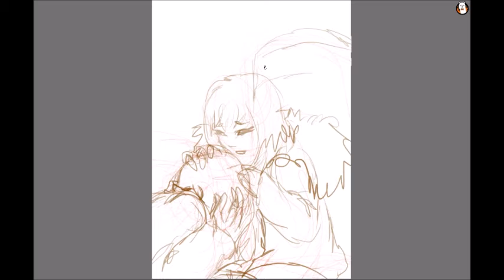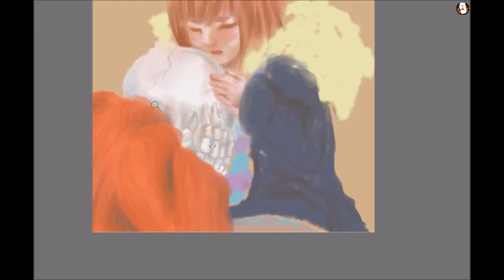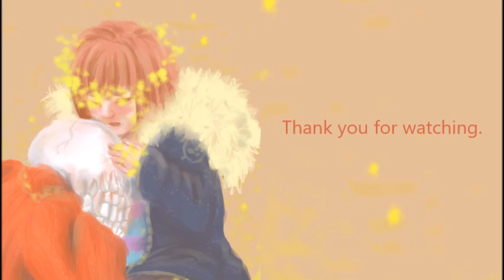Flower You, Sweetheart? - Speed Painting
Just felt like doing another flowerfell drawing. These two plauge my thoughts more than any characters have ever done.